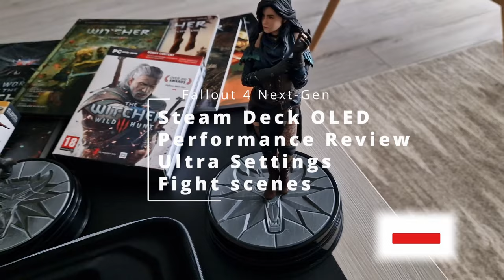Fallout 4 Next-Gen Update Steam Deck OLED Performance review in Fight Scenes | Power armor battle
Settings Used:
Max settings
I had to make sure to add the launch command "SteamDeck=0 %command%" to be able to change any settings.

I think this update still needs some work and in general the performance seems to be worse than the normal old game. (the graphics seems a bit nicer though).

Contains a few stutters during fight scenes

Chapters:
00:00 Intro
00:28 Bug Fight
01:00 Street Fight
02:04 Museum Fight
05:30 Power Armor Fight in the street